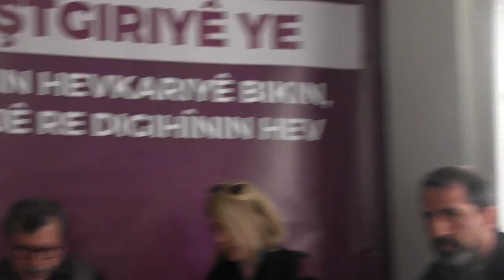HDK, MEH ve Ekoloji Komisyonumuz depremin etkilerini değerlendiriyor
HDK (Halkların Demokratik Kongresi) MEH (Mezopotamya Ekoloji Hareketi)

Açılış - Menekşe Kızıldere
Politik değerlendirme - Naci Sönmez
Afet etkileri, kent ve afet değerlendirmesi - İlden Kibar
Afetin ekolojik varlıklara etkisi - Melis Tantan
Afetin bölgesel değerlendirilmesi - Derya Akyol
Afet ve dayanışma koordinasyonu değerlendirmesi Mırad Bilgiç